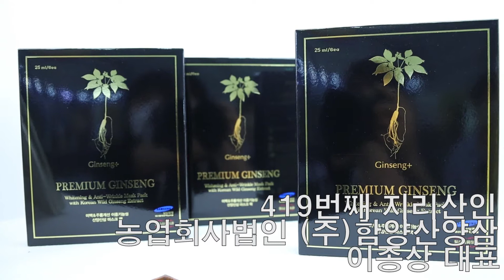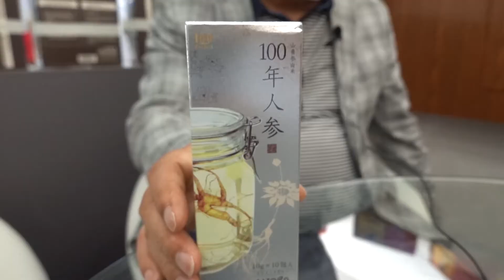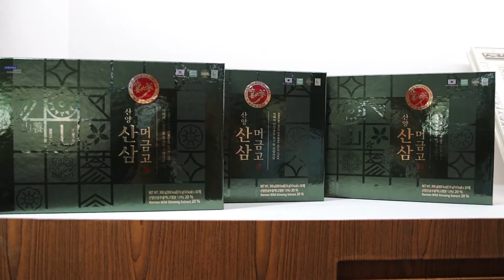419번째 지리산인 농업회사법인 (주)함양산양삼 이종상 대표